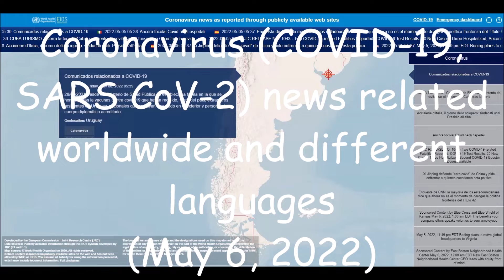Coronavirus (COVID-19, SARS CoV-2) news related worldwide and different languages (May 6, 2022)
List of all countries:
Afghanistan
Albania
Algeria
Andorra
Angola
Antigua and Barbuda
Argentina
Armenia
Australia
Austria
Azerbaijan
Bahamas
Bahrain
Bangladesh
Barbados
Belarus
Belgium
Belize
Benin
Bhutan
Bolivia
Bosnia and Herzegovina
Botswana
Brazil
Brunei
Bulgaria
Burkina Faso
Burundi
Côte d'Ivoire
Cabo Verde
Cambodia
Cameroon
Canada
Central African Republic
Chad
Chile
China
Colombia
Comoros
Congo (Congo-Brazzaville)
Costa Rica
Croatia
Cuba
Cyprus
Denmark
Djibouti
Dominica
Dominican Republic
Ecuador
Egypt
El Salvador
Equatorial Guinea
Eritrea
Estonia
Eswatini (fmr. "Swaziland")
Ethiopia
Fiji
Finland
France
Gabon
Gambia
Georgia
Germany
Ghana
Greece
Grenada
Guatemala
Guinea
Guinea-Bissau
Guyana
Haiti
Holy See
Honduras
Hungary
Iceland
India
Indonesia
Iran
Iraq
Ireland
Israel
Italy
Jamaica
Japan
Jordan
Kazakhstan
Kenya
Kiribati
Kuwait
Kyrgyzstan
Laos
Latvia
Lebanon
Lesotho
Liberia
Libya
Liechtenstein
Lithuania
Luxembourg
Madagascar
Malawi
Malaysia
Maldives
Mali
Malta
Marshall Islands
Mauritania
Mauritius
Mexico
Micronesia
Moldova
Monaco
Mongolia
Montenegro
Morocco
Mozambique
Myanmar (formerly Burma)
Namibia
Nauru
Nepal
Netherlands
New Zealand
Nicaragua
Niger
Nigeria
North Korea
North Macedonia
Norway
Oman
Pakistan
Palau
Palestine State
Panama
Papua New Guinea
Paraguay
Peru
Philippines
Poland
Portugal
Qatar
Romania
Russia
Rwanda
Saint Kitts and Nevis
Saint Lucia
Saint Vincent and the Grenadines
Samoa
San Marino
Sao Tome and Principe
Saudi Arabia
Senegal
Serbia
Seychelles
Sierra Leone
Singapore
Slovakia
Slovenia
Solomon Islands
Somalia
South Africa
South Korea
South Sudan
Spain
Sri Lanka
Sudan
Suriname
Sweden
Switzerland
Syria
Tajikistan
Tanzania
Thailand
Timor-Leste
Togo
Tonga
Trinidad and Tobago
Tunisia
Turkey
Turkmenistan
Tuvalu
Uganda
Ukraine
United Arab Emirates
United Kingdom
United States of America
Uruguay
Uzbekistan
Vanuatu
Venezuela
Vietnam
Yemen
Zambia
Zimbabwe

List of all languages in the world:
Spanish
English
Hindi[a]
Arabic
Portuguese
Bengali
Russian
Japanese
Punjabi
German
Javanese
Telugu
Vietnamese
Korean
French
Marathi
Tamil
Urdu
Turkish
Italian
Yue (inc. Cantonese)
Thai
Gujarati
Jin
Southern Min (inc. Hokkien and Teochew)
Persian
Polish
Pashto
Kannada
Xiang
Malayalam
Sundanese
Hausa
Odia (Oriya)
Burmese
Hakka
Ukrainian
Bhojpuri
Tagalog (Filipino)
Yoruba
Maithili
Uzbek
Sindhi
Amharic
Fula
Romanian
Oromo
Igbo
Azerbaijani
Awadhi
Gan
Cebuano (Visayan)
Dutch
Kurdish
Serbo-Croatian
Malagasy
Saraiki
Nepali
Sinhala
Chittagonian
Zhuang
Khmer
Turkmen
Assamese
Madurese
Somali
Marwari
Magahi
Haryanvi
Hungarian
Chhattisgarhi
Greek
Chewa
Deccan
Akan
Kazakh
Northern Min[disputed – discuss]
Sylheti
Zulu
Czech
Kinyarwanda
Dhundhari
Haitian Creole
Eastern Min (inc. Fuzhou dialect)
Ilocano
Quechua
Kirundi
Swedish
Hmong
Shona
Uyghur
Hiligaynon/Ilonggo (Visayan)
Mossi
Xhosa
Belarusian
Balochi
Konkani